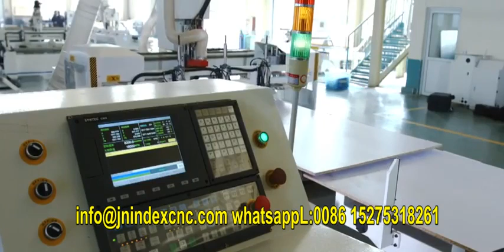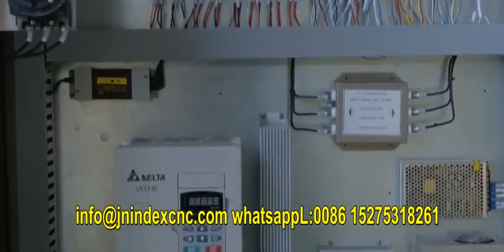Automatic cnc router for wood furniture, nesting cnc router machine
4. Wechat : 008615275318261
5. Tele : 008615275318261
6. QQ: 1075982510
Karen wang